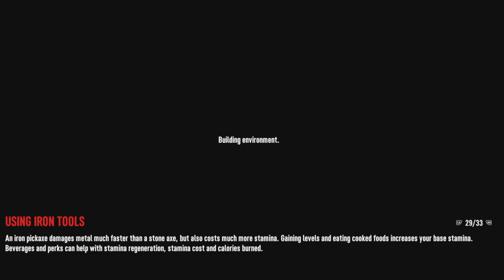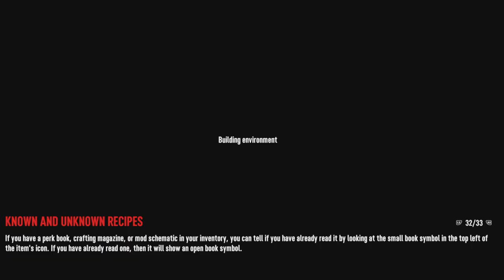7 Days To Die - Day 4